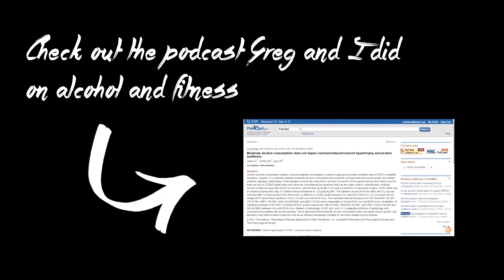Lifting Weights and Drinking Wine | Muscling In ep. 15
Moderate consumption of alcohol does not interfere with fat loss nor does it impair muscle growth. However, because alcohol has a lot of calories you need to make room for it in your diet in order to able to drink and not gain fat.

The strategies are simple:
1. Eat less carbs and fat before drinking to save some calories
2. Choose low calorie drinks